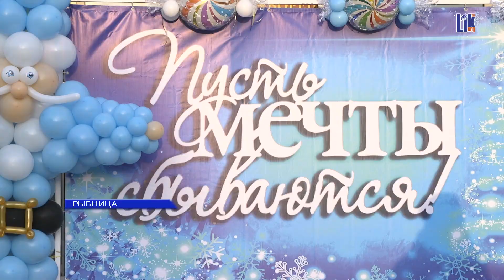В Рыбнице прошла церемония награждения одаренных детей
В Рыбнице прошла церемония награждения одаренных детей. На городской площади чествовали лучших из лучших. Речь об учениках, которые достигли хороших результатов в предметных олимпиадах, научных конференциях, спортивных и творческих фестивалях.